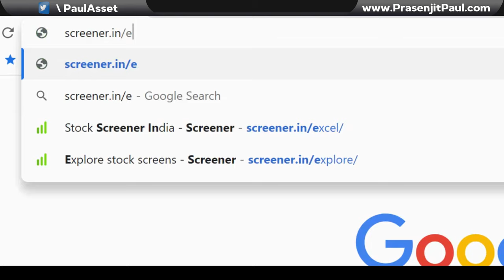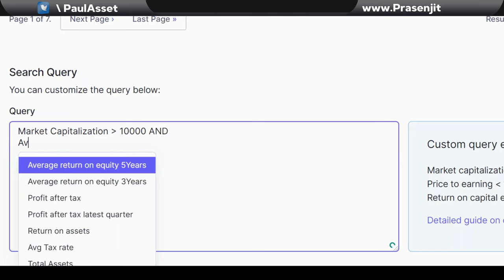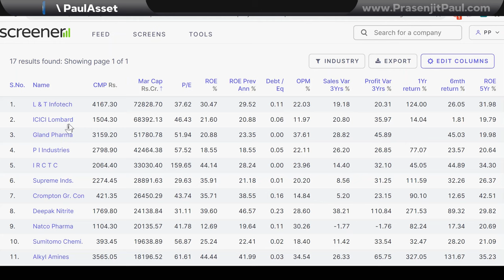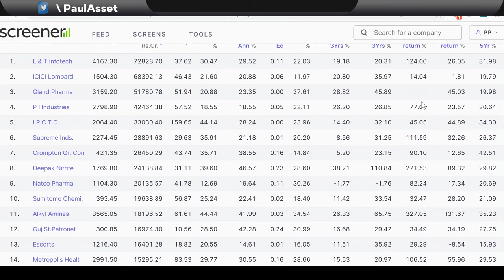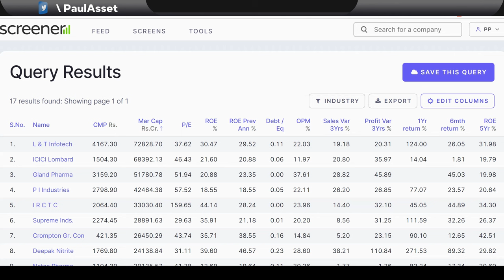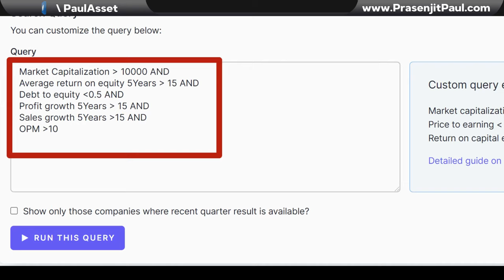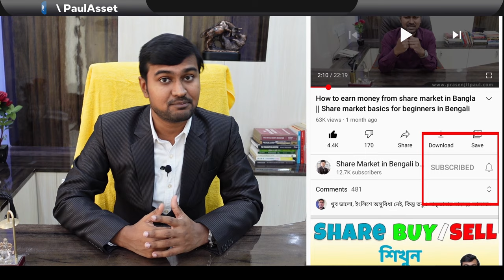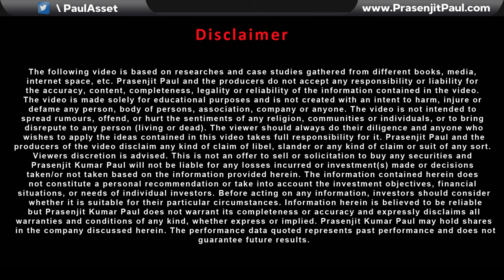How to select best shares in Bangla ? | Basics of Share Market in Bengali | শেয়ার ব্যবসা শিখুন ✅✅✅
How to select best shares in Bangla?  Basics of share market in Bengali | শেয়ার ব্যবসা শিখুন - If you are interested to learn how to find the best shares in Bangla or how to choose shares for long-term in Bangla then this video is for you. The video is in easy-to-understand Bengali language!

👉 Open free trading+demat account with zero brokerage on investment. Our preferred brokers -
✔️Angel One (Largest full service broker, Free Account opening, Zero delivery brokerage for life)
✔️Zerodha (India's largest broker, A/c opening charge Rs.200)

Confused to choose the best broker, suitable for you?

If you are wondering about the stock market for beginners tutorial in Bangla then this video will definitely help you! Here I have explained about the stock market for beginners in Bengali and how to find good shares for long-term investments.

Things covered in this video শেয়ার বাজার শিখুন | শেয়ার ব্যবসা শিখুন
- Lessons on Share market in Bengali (Share bazar in Bangla)
- Select quality stocks in Bengali ( সহজে শেয়ার বাছাইয়ের সেরা উপায় )

👉 Get the portfolio of Prasenjit Paul to know what shares he is buying and selling

👉 Best-selling book of Prasenjit Paul, "How to Avoid Loss and Earn Consistently in the Stock Market"

Time Stamp for the video How to select best shares in Bangla ? | Basics of Share Market in Bengali | শেয়ার ব্যবসা শিখুন

00:00 - Introduction
00:52 - How to select best shares?
07:03 - Important Points
09:13 - Bonus Advice

The best-selling book, "How to Avoid Loss and Earn Consistently in the Stock Market" received thousands of 5-star review from readers and maximum are in the opinion that the book is the best comprehensive, easy-to-understand guide for investors in the Indian Stock Market. Check details on Amazon